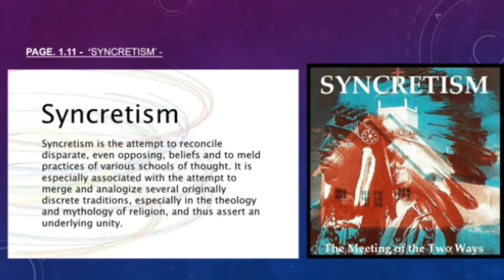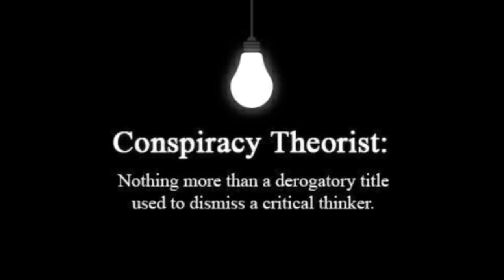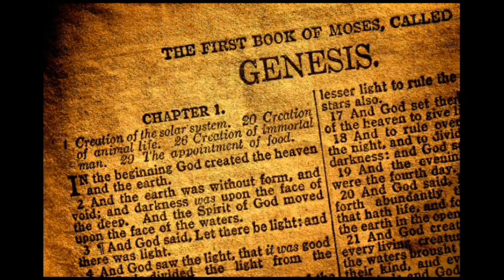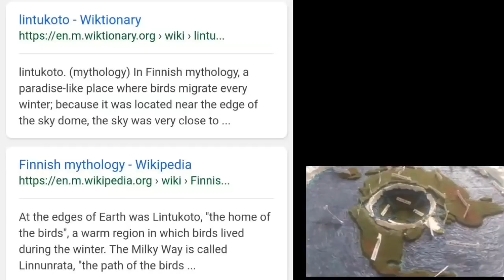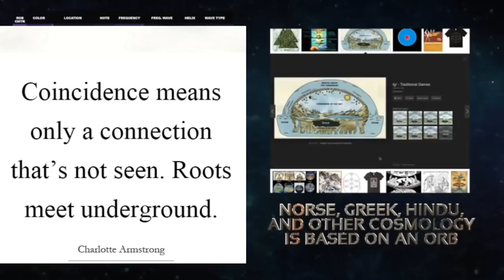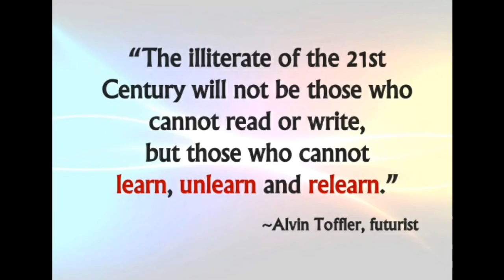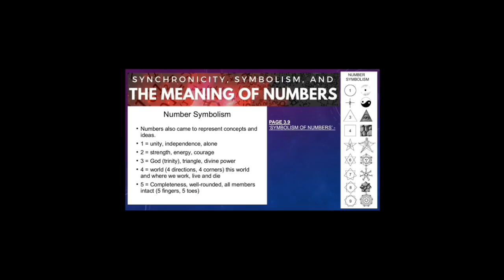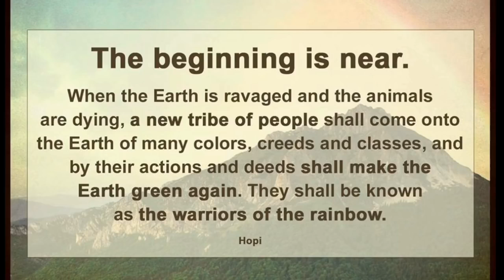Martin Kenny - Cosmic Creation, Matter, Time and Space - Part 1 (July 2018)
PART 1 - In the following presentation Martin explores and explains the geocentric - electromagnetic 'cosmic egg' universe from various divergent perspectives like natural science, mathematics & geometry.

Martin also shows how almost every ancient culture described & depicted not just the geocentric construct of our earth, but also the entire creation & construct of our electromagnetic "cosmic egg" universe...

Martin explains and explores Universal Law, Natural Law, Maritime Law, ancient pyramids and giant trees, extraterrestrials and aliens within our universe and across the plane of our vast Earth.